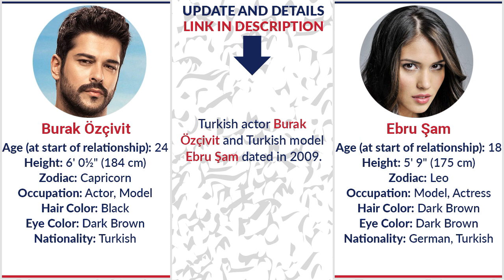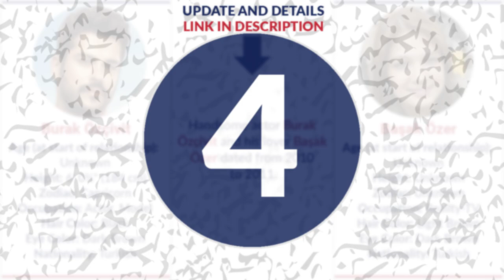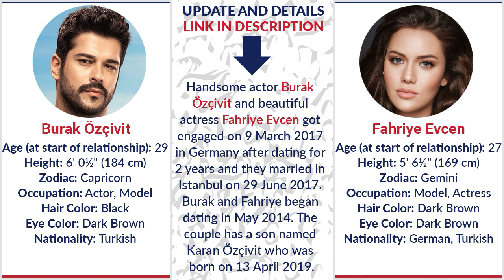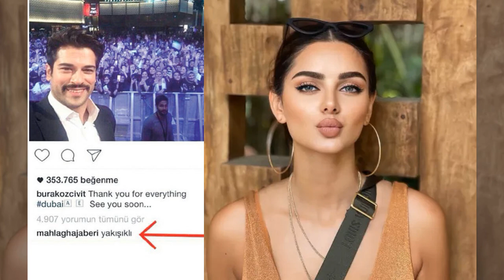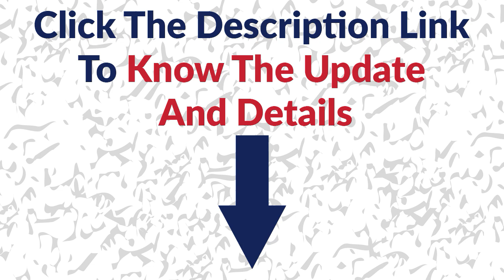Girlfriends List of Burak Özçivit / Dating History / Allegations / Rumored / Relationship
In this video you watch "Girlfriends List of Burak Özçivit / Dating History / Allegations / Rumored / Relationship"